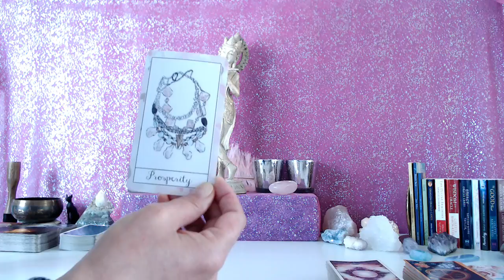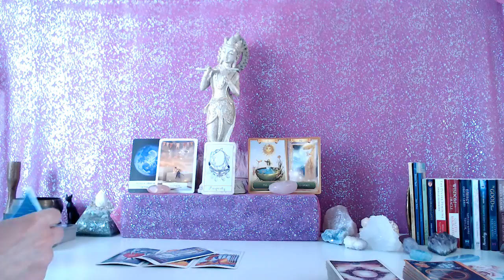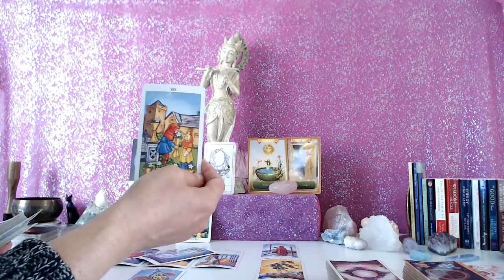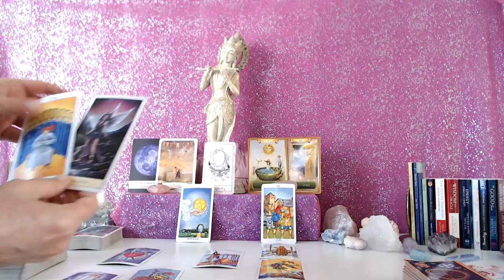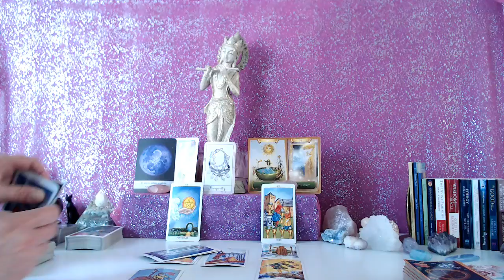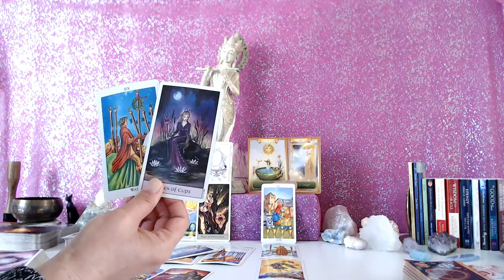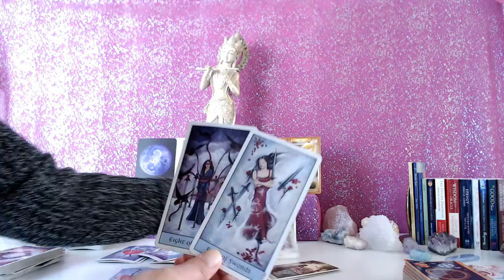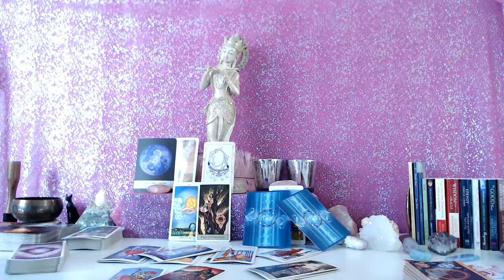LIBRA - PROSPERITY! LIFE IS LOOKING UP! NEW OPPORTUNITIES ARE COMING IN!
Please mail to:

Attn:  Nancy
2523 California Street